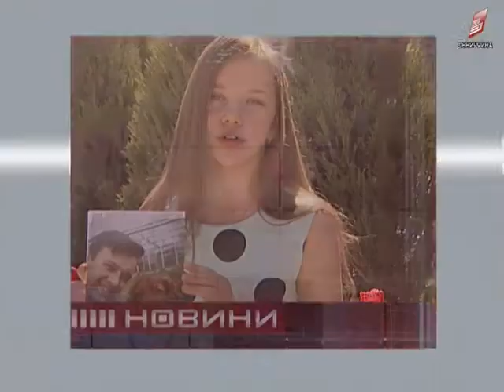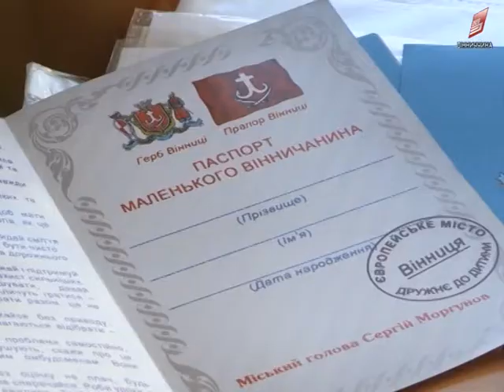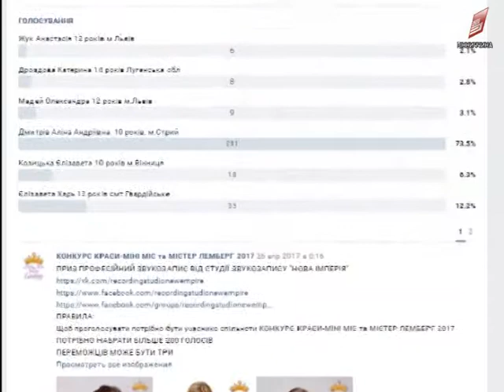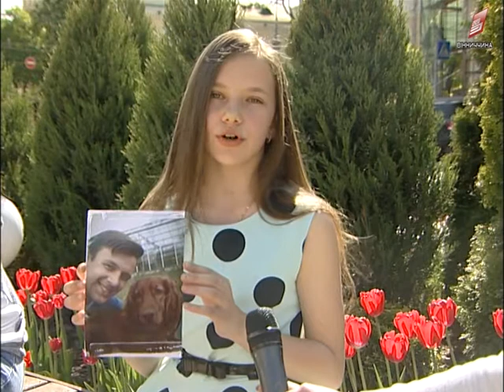Новини Вінниці 05 05 2017